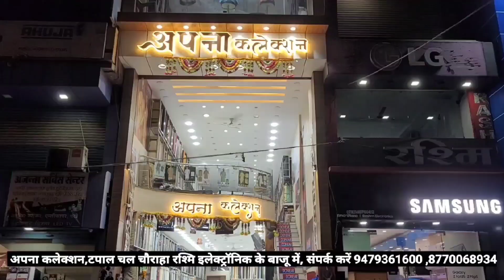नुक्कड़ नाटक के माध्यम से हाट बाजार में ट्रैफिक पुलिस की टीम ने यातायात नियमों को लेकर किया जागरूक